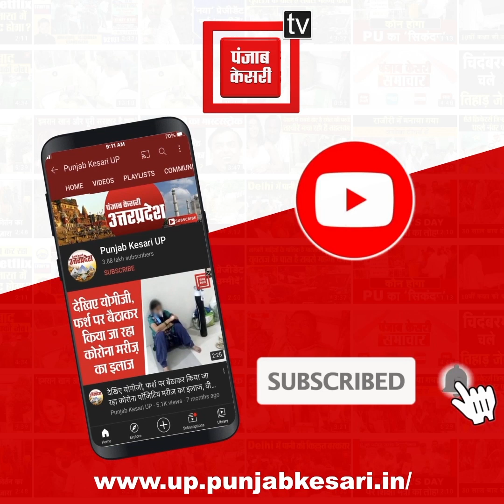शातिर लुटेरों से भी शातिर निकली उत्तर प्रदेश पुलिस, FASTAG से सुलझाया ब्लाइंड रॉबरी केस